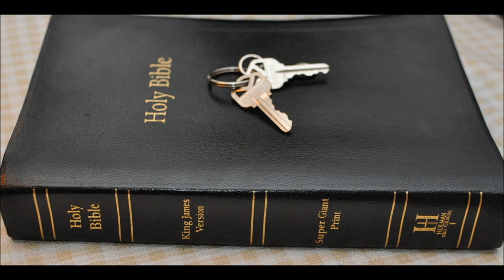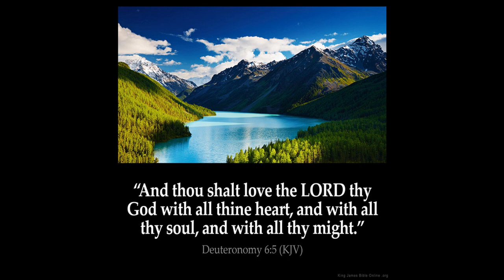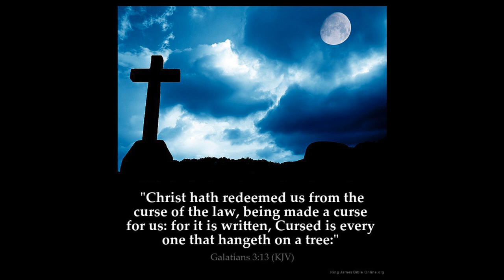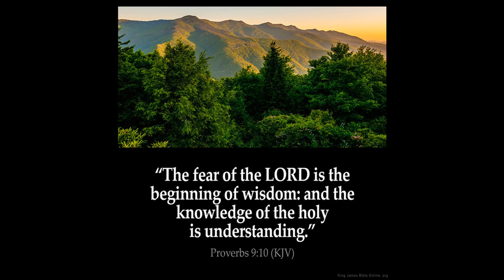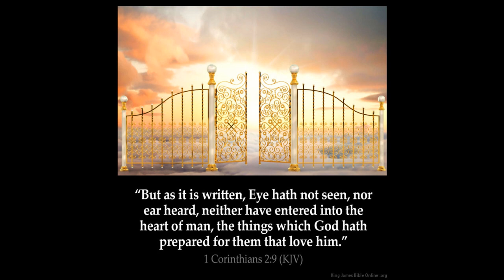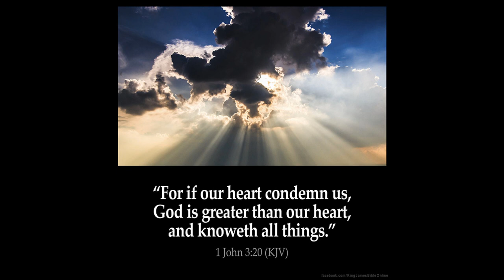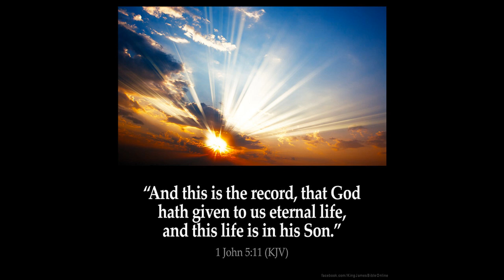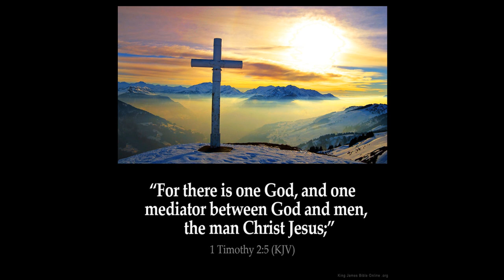Dreams of the rapture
Dreams and visions in the Bible